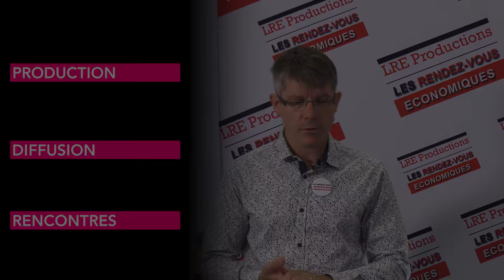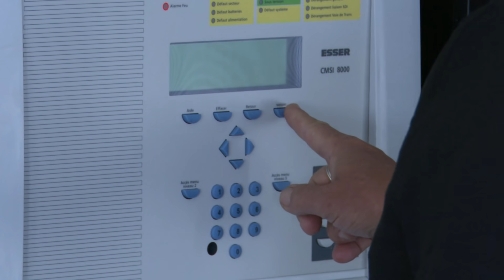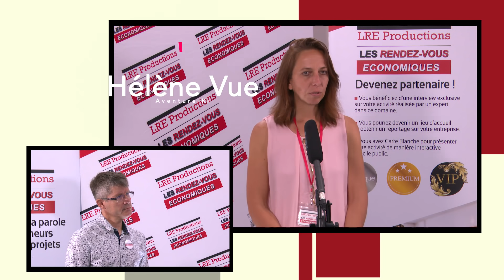LVCOM : Spécialistes en distribution de sécurité dans le secteur de la santé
Les Rendez-Vous Economiques, émission produite par LRE Productions avec LVCOM à Orvault, vendredi 24 juillet 2020.

LVCOM, Groupe Itélliance est spécialisée dans la distribution des nouvelles technologies en matière de réseaux de communication et de sécurité dans le secteur de la santé. Basée à ORVAULT, LVCOM intervient sur les 20 départements du grand Ouest et assure une couverture nationale. Impliquée fortement dans le domaine de la santé, « le contact humain est très très important pour répondre au mieux aux attentes des clients » explique Sophie LEFORT, Directrice Grands Comptes et Marketing. Philippe LEBOSSE, dirigeant de LVCOM, voit l’entreprise grossir rapidement  et  explique qu’un de ses principaux projets est de « se staffer » et recruter des compétences techniques pour accompagner la croissance rapide de l’entreprise.

Axelle MARTINELLI a créé et dirige CAOCH&VOLUTION. Elle intervient en qualité de Coach en reconversion professionnelle. Son objectif est de « donner la pêche, la banane dans la vie professionnelle, aux personnes qui ont des soucis, qui ne sentent pas bien, qui sont démotivées ». Elle leur permet « une évolution positive et optimiste de leur carrière ».

Samuel ROBERT (LOOKFOROP), consultant indépendant en recrutement, a ouvert son propre cabinet et s’est mis au service des professionnels pour répondre à leurs besoins de compétences et répondre au mieux à leur projet d’entreprise. Il s’intéresse tout autant aux candidats, leur motivation et leurs souhaits d’évolution de carrière.

Hélène VUE est coach de « Aventure Kaki » qui propose des solutions sur mesure pour amener les personnes et les groupes à se connaître, à se dépasser et à se révéler, à avoir confiance en soi. Elle met à la disposition des professionnels et des particuliers, des formations, des stages team building, du coaching et des stages loisirs. Elle amène les équipes à se mettre en œuvre ensemble, avec « la somme des qualités » de chacun, et à se fédérer pour dépasser les « obstacles ».

Vous souhaitez participer aux prochaines émissions ?
Rendez-vous ici pour découvrir les nouvelles dates, lieux et thèmes débattus
Les rendez-vous économiques :
1 émission/semaine
10 interviews dans les conditions d'un direct
Rencontres professionnelles